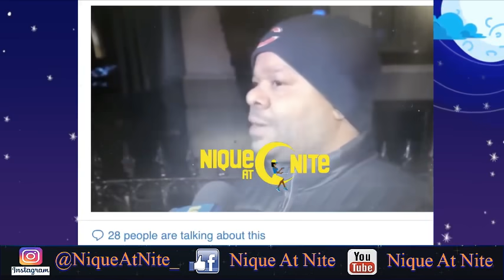R Kelly Current Manager Breaks his silence says R kelly is ready to talk